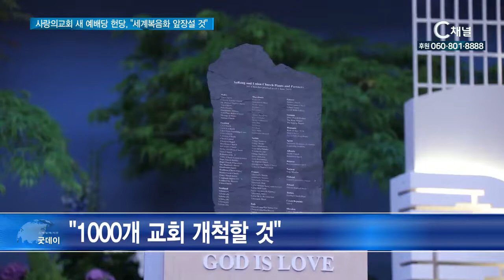사랑의교회 새예배당 헌당, “세계복음화 앞장설 것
서울 사랑의교회가 새예배당을 완공한지 5년 여 만에 헌당식을 진행했습니다. 사랑의 교회 성도들은 “세계 복음화와 이웃 섬김에 앞장서 나가자“고 다짐했습니다. 변현준 기자가 보도합니다.

지난 2013년 11월 완공된 사랑의교회 새예배당.

입당 5년 6개월 만에 새예배당 헌당감사예배를 하나님께 드렸습니다.

새예배당 완공의 주역인 사랑의 교회 성도들부터 정치인까지 각계각층의 인사들이 참여해 새예배당 헌당을 축하했습니다.

오정현 사랑의교회 담임목사는 “새예배당 헌당을 통해 사명을 되새겼다”면서 “이 시대를 섬기는 거룩한 종들이 되자”고 소감을 전했습니다.

SYN 오정현 담임목사 / 사랑의교회
헌신과 사명을 다시 한 번 다짐했습니다 헌당 이후로 주님이 참으로 기뻐하시는 헌신의 능력이 우리 모두에게 펼쳐지기를 원합니다 주님의 안타까운 목자의 심정을 깨달아 사랑하는 각 공동체와 교회와 이 시대를 섬기는 거룩한 종들 되기를 원합니다 주님이 크게 영광 받으시기를 원합니다.

김장환 극동방송 이사장은 헌당예배 설교를 통해 “사랑의교회 새 성전이 기도하는 집이 돼야한다”면서 “그 때에 세상 모든 문제들이 해결 될 것”이라고 당부했습니다.

SYN 김장환 이사장 / 극동방송
사랑의교회도 기도의 성전이 되고 하나님이 거하시는 성전이 되고 알곡이 가득한 성전이 되기를 주님의 이름으로 축원합니다 물론 설교 해야죠 물론 봉사 해야죠 그러나 예수님께선 내 집은 만민이 기도하는 집이라고 했습니다 모든 문제도 해결될 줄 믿습니다 경제의 모든 문제도 해결 될 겁니다 교단의 모든 문제도 해결이 될 겁니다

헌당감사예배 다음날, 헌당 감사의 의미로 진행된 101개 유럽개척교회 봉헌식.

사랑의교회는 지난 2008년, 창립 30주년을 맞아 유럽의 재복음화를 목표로 유럽개척교회 사역을 시작했습니다.

마케도니아와 프랑스, 이탈리아 등 유럽 19개국에서 101개의 교회 개척을 이뤄낸 사랑의교회는 “1000개 교회 개척을 목표로 사역을 이어나갈 것”이라고 밝혔습니다.

어려움을 극복하고 새 예배당 헌당을 통해 새 출발을 알린 사랑의교회.

하나님의 뜻 안에서 초대형교회의 역할을 온전히 수행하기를 기대해봅니다. 씨채널 뉴스 변현준입니다.